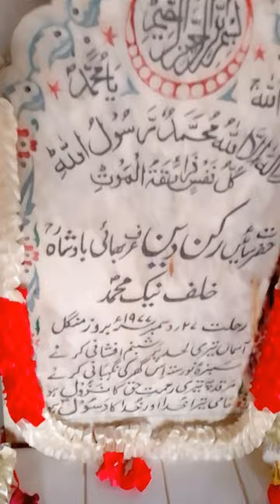عرس مبارک سائیں رکن دین راجدھانی/December 25, 2023/